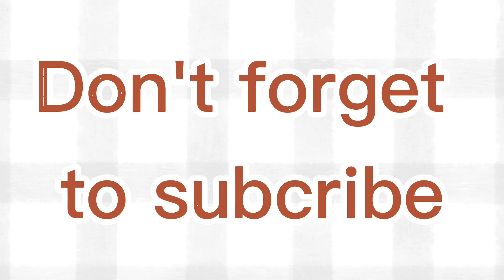Unboxing Ukelele from Lazada! (With Alex)// Dharl TV